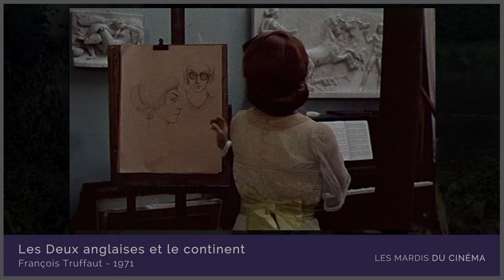Les deux anglaises et le continent de François Truffaut (1971) // La Bande annonce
Truffaut a mis beaucoup de lui-même dans ce Jules et Jim au féminin, qui est l’un de ses plus beaux films.

Générique
France, 1971, couleur, 132 min.
Réalisation : François Truffaut. Scénario : François Truffaut, Jean Gruault d’après le roman de Henri-Pierre Roché. Dialogues : François Truffaut, Jean Gruault. Image : Nestor Almendros. Son : René Levert.
Musique originale : Georges Delerue. Décors : Michel de Broin.
Costumes : Gitt Magrini. Montage : Yann Dedet. Production : Les Films du Carrosse, Cinétel, Simar Films. Avec : Jean-Pierre Léaud (Claude Roc), Kika Markham (Anne), Stacey Tendeter (Muriel), Sylvia Marriott (Madame Brown), Marie Mansart (Madame Roc), Philippe Léotard (Diurka), Mark Peterson (Monsieur Flint), Georges Delerue (l’homme d’affaires), Irène Tunc (Ruta), Marie Iracane (la servante de Madame Roc), Marcel Berbert (le marchand d’art).